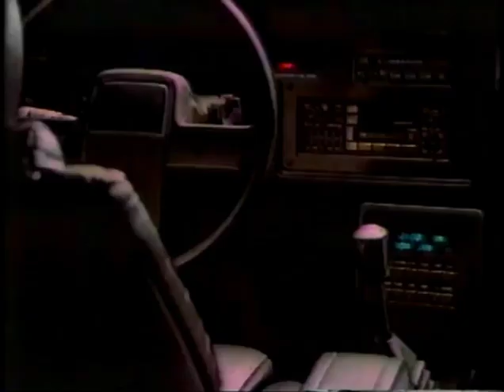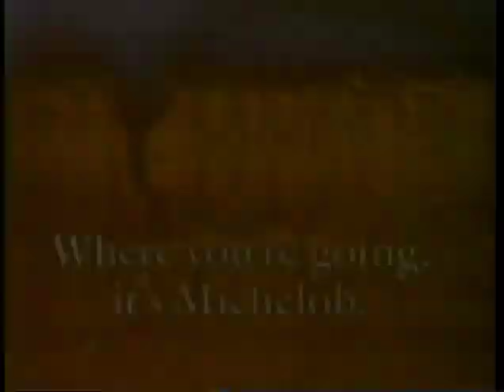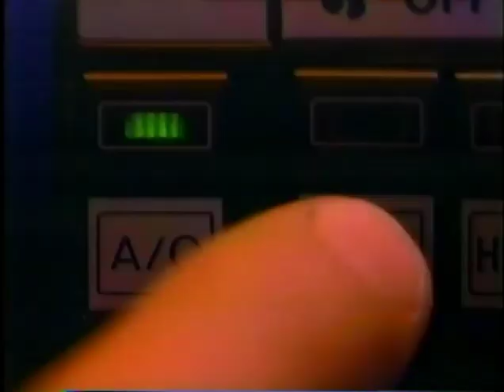Intervalos Comerciais - CBS - 27/10/1985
Desta vez, fiz a famosa Operação Mortadela. De um vídeo do canal de Richard Waldrup, apresento os comerciais usados na segunda metade da transmissão do jogo entre New York Football Giants X New Orleans Saints. Tem uma ginasta que era a mais jovem fonte de energia da América, carros, cervejas e inesquecíveis propagandas que poderiam fazer sucesso aqui no Brasil. Confiram!

Este video é usado apenas para demonstração dos comerciais daquela época. Se os donos do canal se sentirem ultrajados, tirarei o vídeo do ar.

This time, I did the famous "Operation Mortadela". Using a video from Richard Waldrup's channel, I present the commercials used in the second half of the game broadcast between New York Football Giants vs. New Orleans Saints.  There is a super-charged gymnast who was the America's newest bundle of energy, cars, beers and unforgettable advertisements that could be successful here in Brazil.  Check it out!

This video is used only for demonstration purposes of the commercials of that time. If the canal owners feel outraged, I'll take the video off the air.